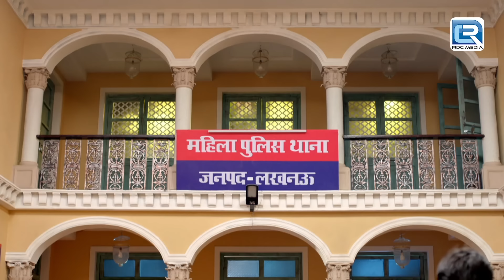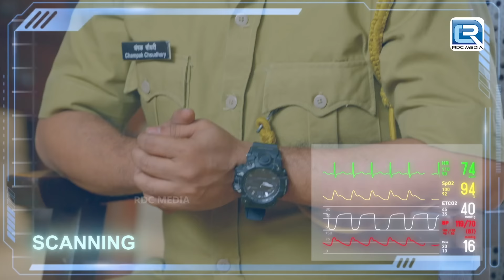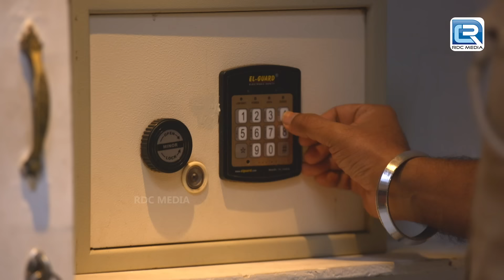बाबा का चमत्कार देख ने पोहचे Haseena और Cheetah || Madam Sir || Latest Episode 699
बाबा का चमत्कार देख ने पोहचे Haseena और Cheetah || Best Episode Maddam Sir || Latest Episode

Episode = 699
Show Name : Maddam Sir
Star Cast: Kritika Kamra, Sharad Kelkar, Mohnish Behl, Rukhsar Rehman
Creator : Jay Mehta
Language : Hindi
Theme : Comedy, Drama